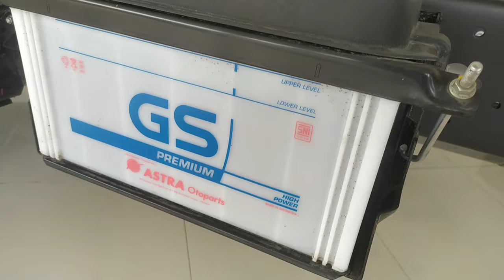Truck Dutro new 2021